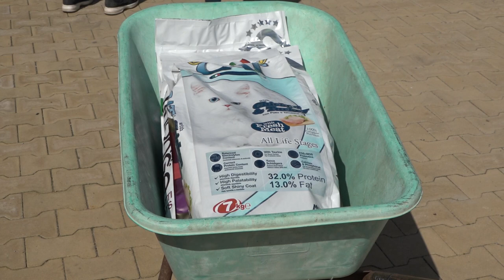Nuova distribuzione di cibo alle colonie feline: donati 50mila pasti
50mila pasti per i gatti delle colonie feline di Arezzo.
Una nuova distribuzione, la sesta, da parte del comune di Arezzo, in collaborazione con il canile municipale, gestito da Enpa.
Sono 210 le colonie feline nel territorio aretino. Nei prossimi giorni le custodi potranno ritirare al canile il cibo in quantità proporzionale ai gatti censiti.